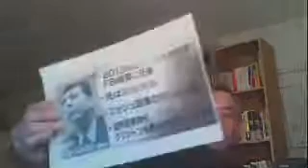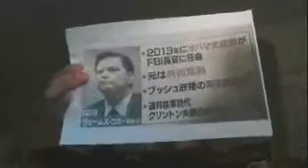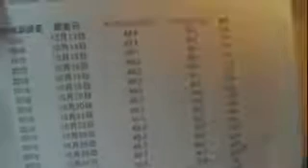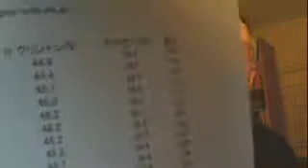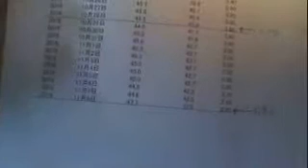20170130YYNewsLive【YouTube】【YYNewsLive】■日本と米国は二つの点で共通している！ともに無法国家であり極右ファシストが最高権力者についている！(完結版)